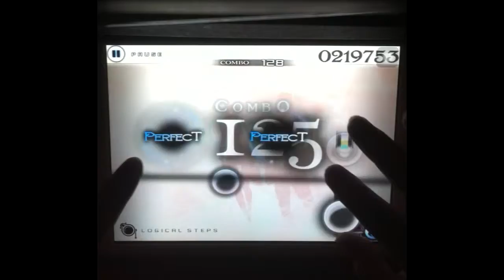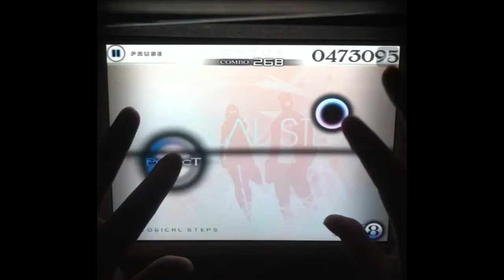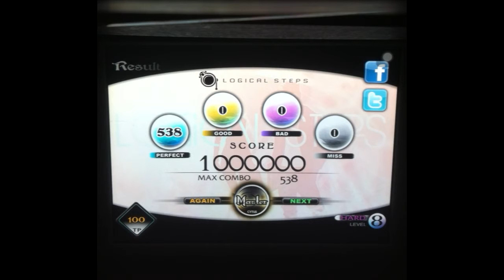[Cytus]Ch6. Logical Steps(Hard) - Yamajet / TP100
Player : Me(M.AT.OS@Cytus-C2)
TOP TP : 100%